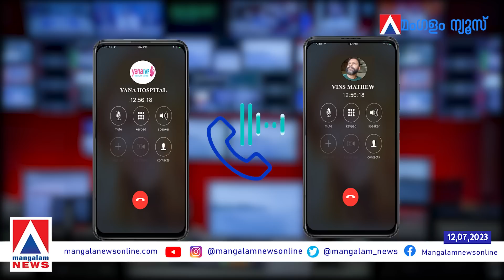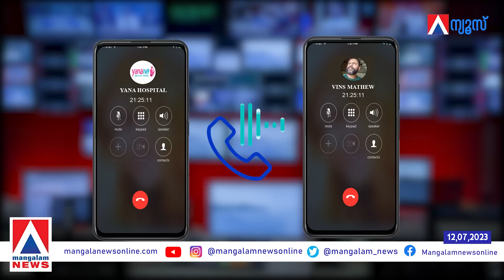ഇത്രയും ഓർത്തു കാണില്ല പിടിച്ച് പറിക്കാൻ പോയപ്പോൾ